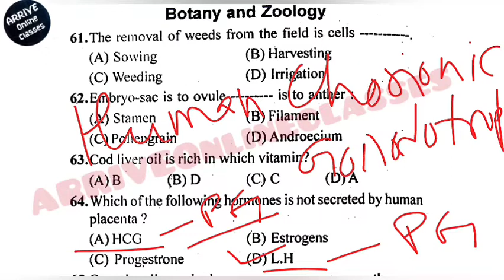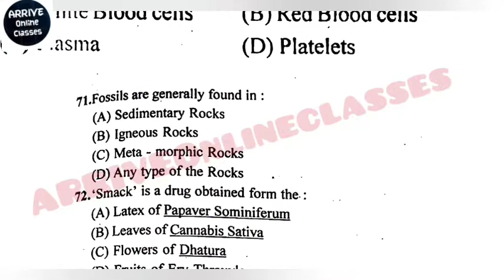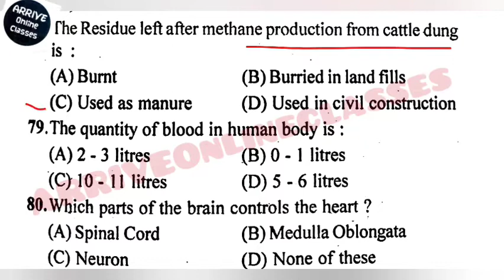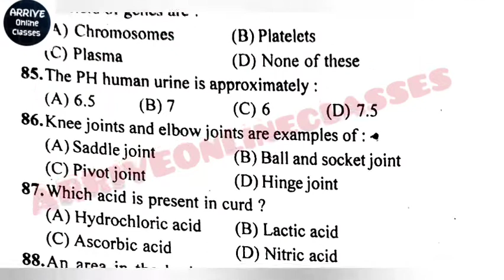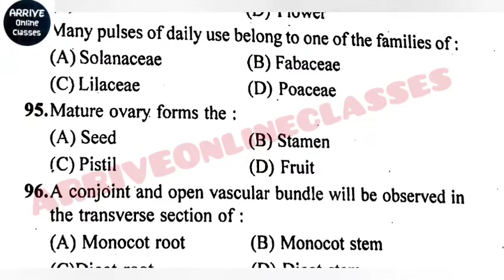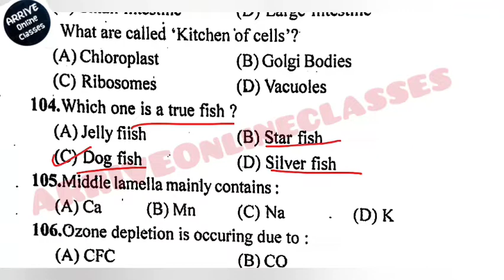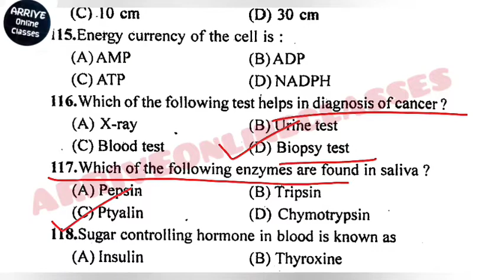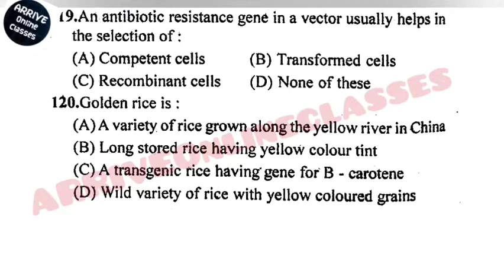HPTET_ Previous year question paper HPTET (Medical-2017) with explanation.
HPTET course available 👇🏻Get Full details on For Medical 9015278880